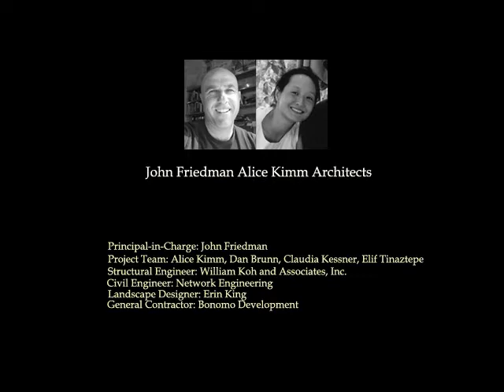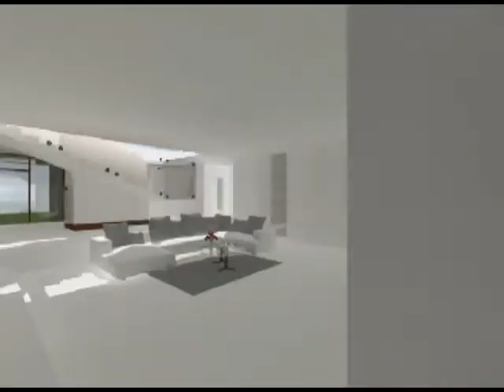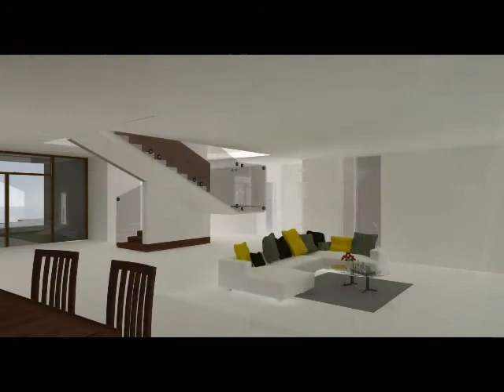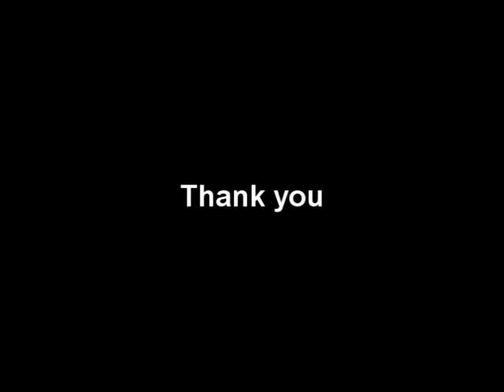LA Residence _ John Friedman Alice Kimm Architects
Architects: John Friedman Alice Kimm Architects
3D Max & Video Production: Kee Songju, LEE Hyunjoo ( AJOU University in Korea)